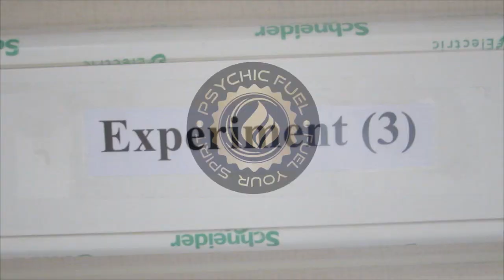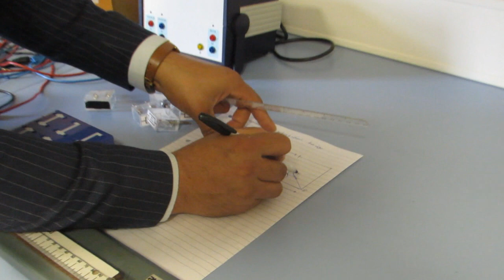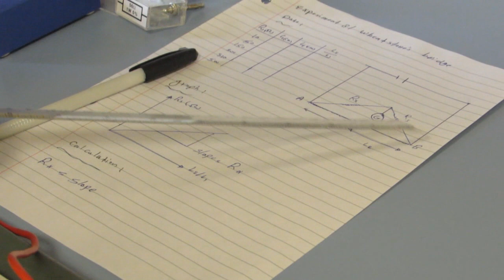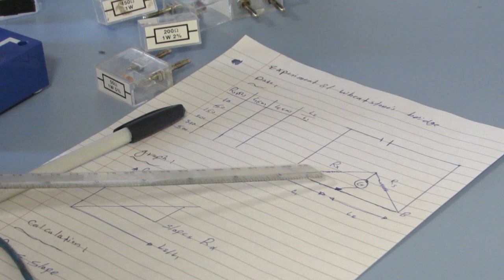Experiment 3 : Wheatstone's bridge ____ M.Taha Yassin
لەگەڵ ڕێزدا و  بەهیوای ئەوەی سودی هەبیت